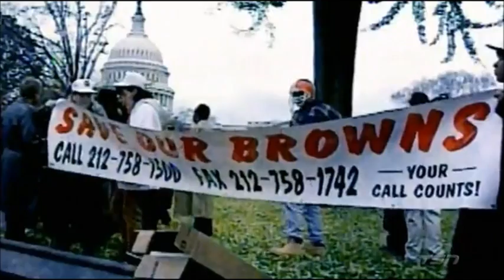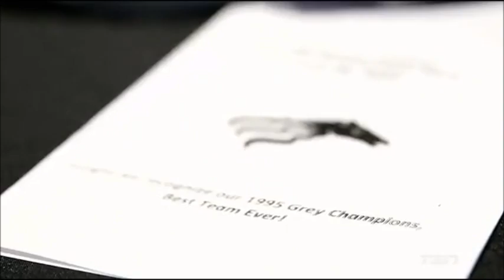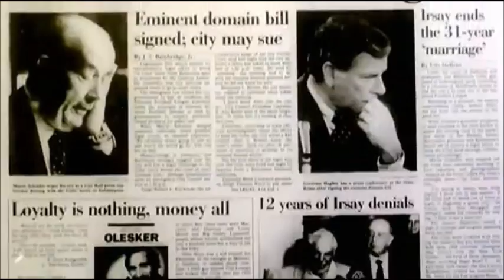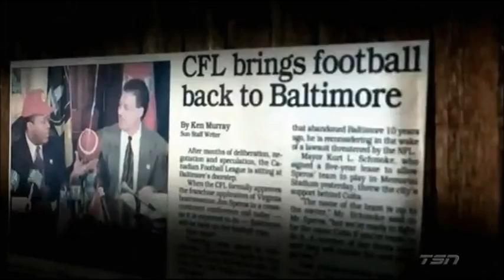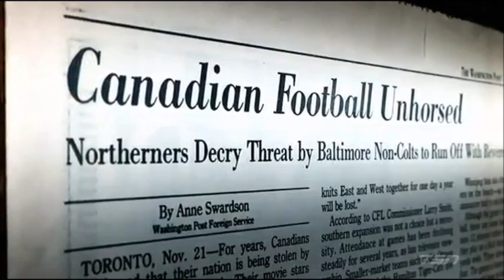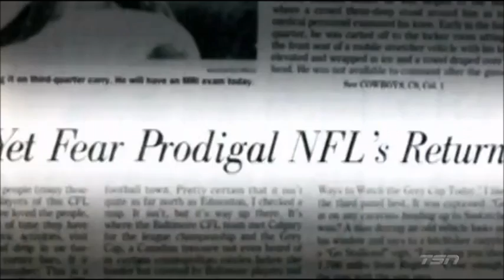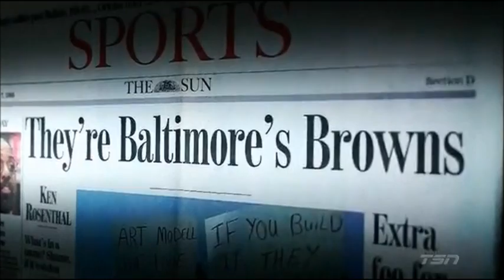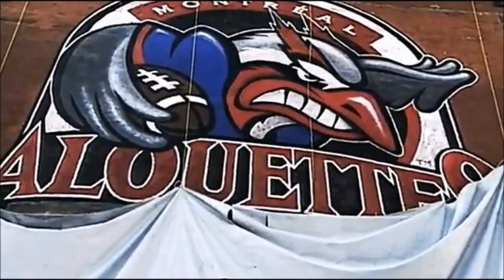CFL: One Horse Town